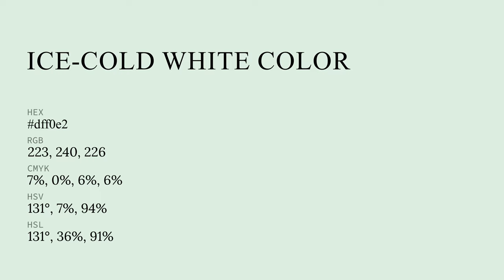Ice-Cold White color dff0e2 hex color - Green color - Warm color dff0e2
What color is Ice-Cold White ? dff0e2 hex color - Green color - Warm color dff0e2

Hex dff0e2 Color Code is also known as Ice-Cold White color.

Hex dff0e2 Color code in RGB color code model is created after adding 87.45% red color, 94.12% green color and 88.63% blue color.
Hex dff0e2 Color code in CMYK color (process color) code model is generated after subtraction of 7% cyan, 0% magenta, 5% yellow and 5% black.